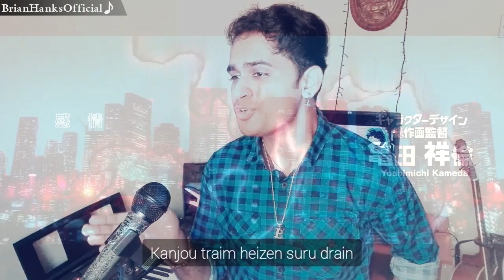【MALE Cover】 Mob Psycho S3 OP | モブサイコ100 Ⅲ OP- Mob Choir 1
🔔 Listen with Headphones, and watch in 720p for the best experience!

Very excited for Mob Psycho season 3! And I had a lot of fun making this cover! Hope you guys enjoy!

Hope you like the video and consider sharing it with your friends^^

➢ Original Song Credits:
Anime「Mob Psycho 100 III」Opening
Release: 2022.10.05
Lyricist: Sumiyo Mutsumi
Composer: Wataru Maeguchi
Arranger: Wataru Maeguchi

➢ Cover Song Credits:

Cover Vocals - Brian Hanks
Cover Music Arrangement - Original Soundtrack
Cover Video & Editing - Brian Hanks

LYRICS:
I realized seishun wa gurei 青春はグレイ
Shousou no shoutai wa fumei 焦燥の正体は不明
Kanjou traim heizen suru drain 感情Train 並走するBrain
Agaku 足掻く
Adolescent

Don’t disturb shinsou shinri 深層心理
Ushiro no shoumen wa dare? 後ろの正面はだれ？
Taiji suru sounen 対峙する想念 dis-tortion
Anaeru 洗え憂いを Ready go
Sou na yuke そうなゆけ Now
I’m Alive, dari Breaking Down

WANT, Yokubou mo 欲望も
YOUNG, Seijitsu mo 誠実も
BURN, Kono mune ne この胸で
ONE, Mebaetekuru 芽生えてくる
TRANCE, Mezamenai 目覚めない
CHANCE, Mezametai 目覚めたい
STANCE, Uraomote 裏表
ONE, Senakawase 背中合わせ

Arinomama wa fuukei ありのままを受け入れて
Reisu teki awashigi Relation 常によろしく Relation
Tatsuri Ready tanara
Zero egao owari
ONE AND ONLY ONE!
ONE!
ONE!